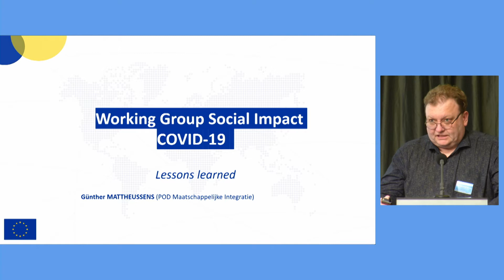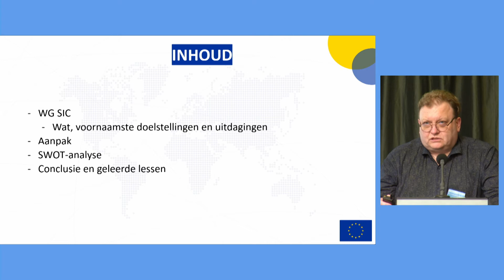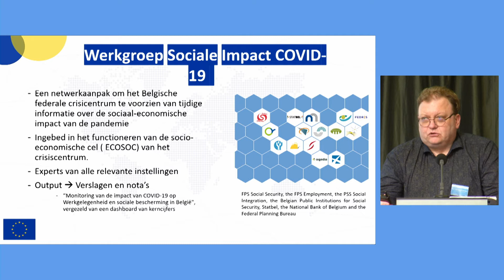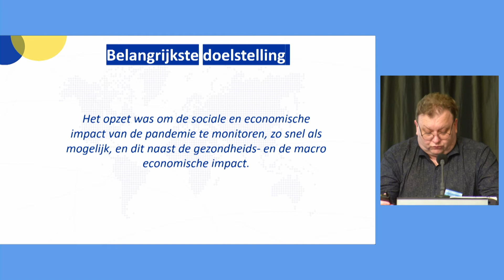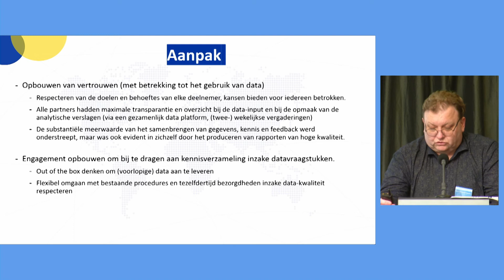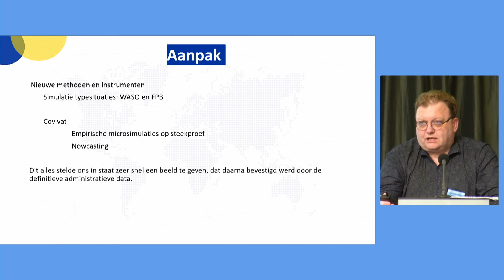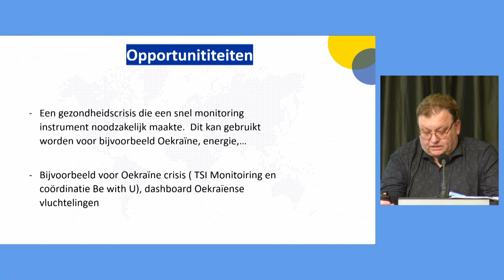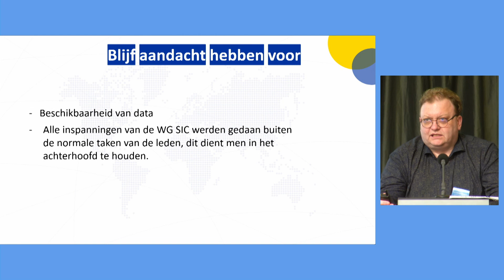02 GUNTHER MATTHEUSSENS FR GT SIC 12 10 2022